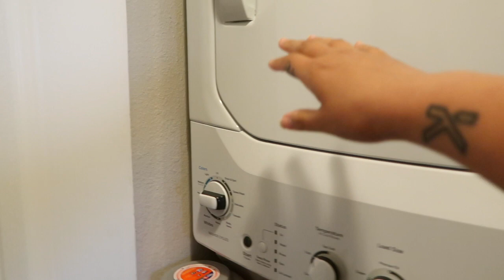Minimalist Home Reset | Getting My Life Together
Reset my apartment with me after a camping trip! My home is a mess after our return and today we get everything back to its normal state. If your home needs a reset too, join me so we can reset our home together!

🌻 My E-Book: How to Declutter Your Home: A Simple Guide to a Clutter Free Life

About:

I'm Mariela, my goal is to help you simplify your life with less so you can focus on what matters.